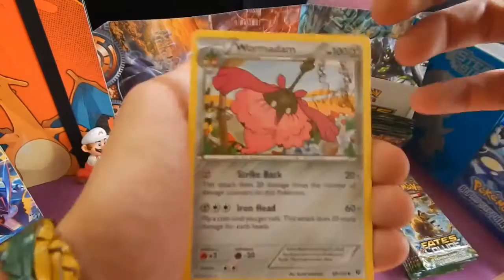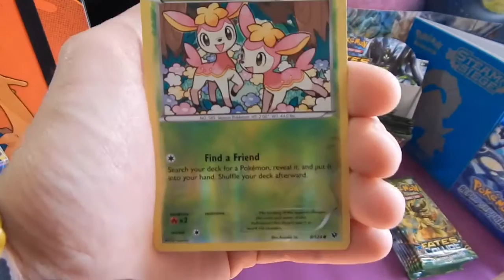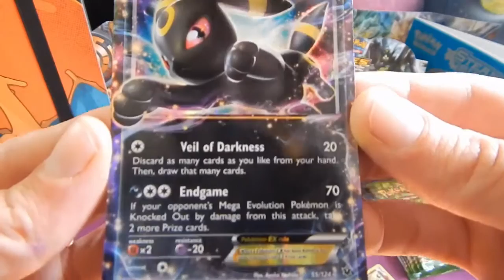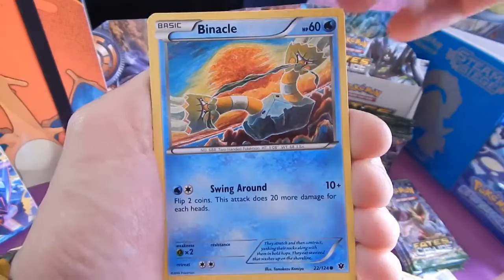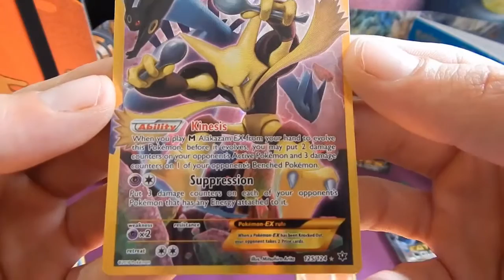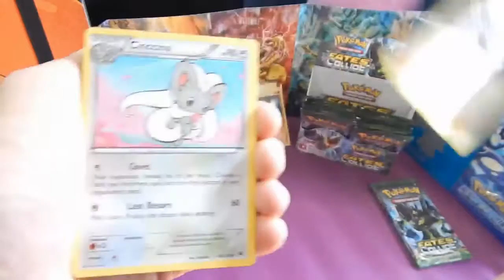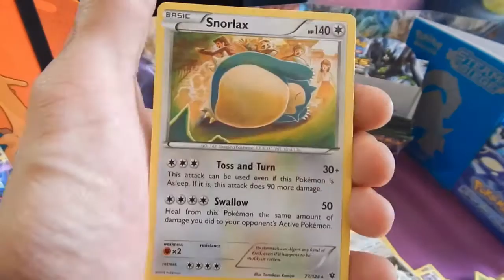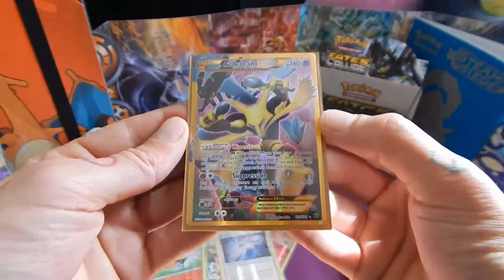POKEMON TCG FATES COLLIDE BOOSTER BOX SECRET RARE 2/4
Today We Have Part 2 of the Fates Collide Booster Box Opening!
GBPT presents part 2 of Pokemon TCG Fates Collide Booster Box with another 9 packs!

Part 2 of 4 of the Pokemon TCG Fates Collide Booster Box. Hope your having a Wonderful day wherever you are ")

Apologies and explanations are in order as there has been no content for 3 days. Work has been non stop and I have
been quite unwell over the 3 days, so staring at a computer for hours editing was outa the question.
But were back and are going to aim to get the rest of the booster box out to you guys by tomorrow evening !!

Content in this video is a product, purchased from highly recommended Chaos Cards.

Brand new day, brand new adventure to us all here at "GBPT Channel"

POKEMON TCG | POKEMON TCGO | TRAINER BOX AND BOOSTER BOX OPENINGS | GAMEPLAY

POKEMON GO | GAMEPLAY AND PG TIPS

FAN MADES AND ROMS | NUZLOCKE | RANDOMIZER | VERSUS AND CO-OP

Soooo much more to look forward to in the near future, like VGC and 3ds Capture of Pokemon Sun and Moon !!!

Our Youtuber Inspiration:

Pokemon Card Openings= Primetime Pokemon, Unlisted Leaf, Pokemon Evolutionaries, SuperDuperDani, PokeGrownUps, Pokevault, JordanJapan, Pokecapital

Pokemon GO= Sundee, MasterOV, Vikkstar, Ali-A, Lachlan

VGC= Shady Penguinn, Justin Flynn, Verlisify, Woolfie

Playthroughs= Munching Orange, Gameboy Luke

We promise to become better and grow together. To learn and share more and more invaluable information each day.

The more we can interact with you guys out there, the more positive results and changes will happen for this channel!!

Crew

Kozu: The motion Graphics Guy

Mat: The Slowking of Highdeas

Mark: Kanto League Champion.
Seeker of Peace n Love, BBV, Audio/Visual Editing